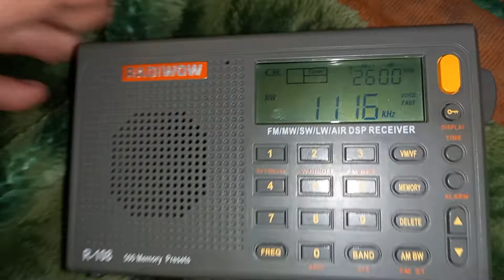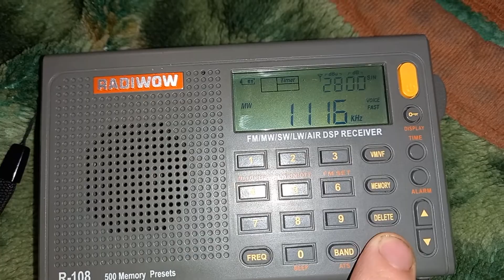1116 kHz Dankó Rádió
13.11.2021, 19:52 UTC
QTH: Semiluki, Voronezh region, Russia
Distance: 1362 km
Equipment: Radiwow R-108, antenna internal ferrite